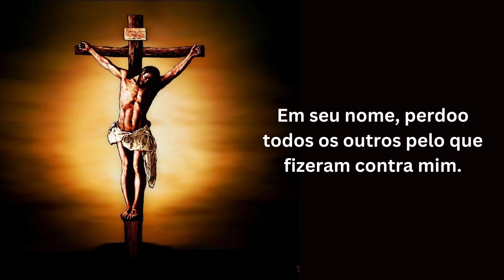A Oração do Milagre.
Senhor Jesus, venho diante de ti assim como sou. Eu sinto muito pelos meus pecados, eu me arrependo dos meus pecados, por favor, me perdoe.

Em seu nome, perdoo todos os outros pelo que fizeram contra mim.

  Renuncio a Satanás, aos espíritos malignos e a todas as suas obras. Eu te dou todo o meu ser, Senhor Jesus agora e para sempre.

  Eu te convido a entrar na minha vida, Jesus. Eu te aceito como meu Senhor, Deus e Salvador. Cura-me, transforma-me, fortalece-me no corpo, na alma e no espírito.

  Venha, Senhor Jesus, cubra-me com seu precioso sangue e encha-me com seu Espírito Santo.

  Eu te amo Senhor Jesus. Eu te louvo, Jesus. Eu te agradeço, Jesus. Vou te seguir todos os dias da minha vida. Um homem.

  Maria, mãe das dores, Rainha da Paz, São Peregrino, o santo do câncer, todos vocês, Anjos e Santos, por favor me ajudem.

Um homem.